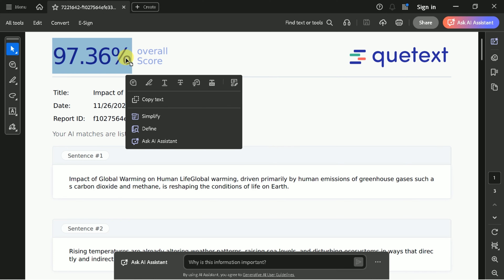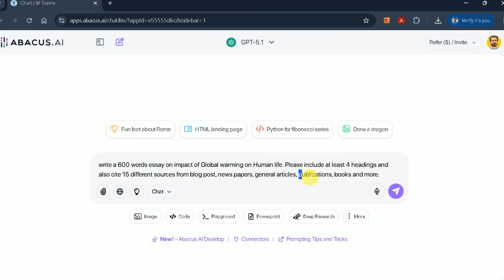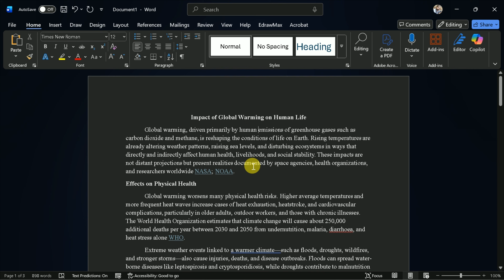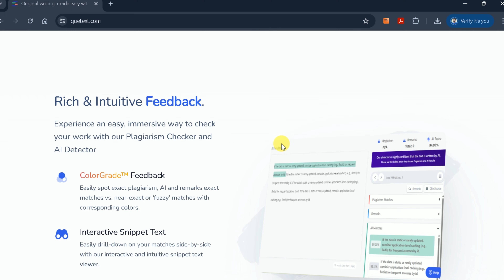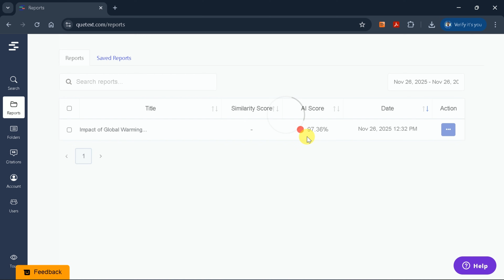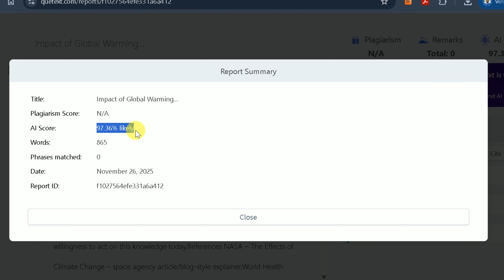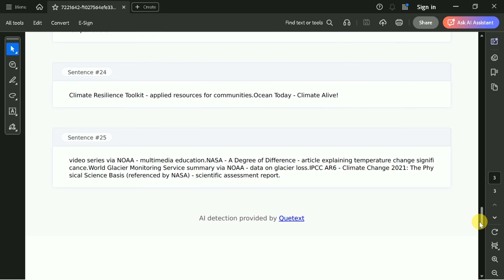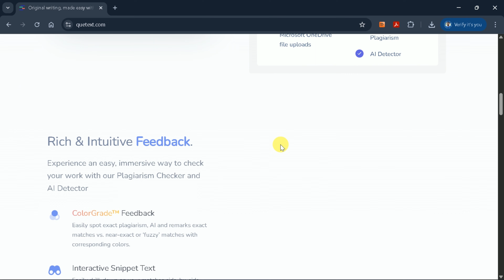Is Your Essay AI Generated? Testing AI with Quetext Detection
How to Detect AI-Generated Content in 2025 | BEST AI detection tool

In this video, we explore how to create AI-generated content and verify its authenticity using advanced detection tools. Watch as we generate an essay with Chat GPT-5 and then analyze it with Qtext to check for AI-generated text and plagiarism. This step-by-step guide is perfect for anyone interested in understanding how AI writing tools work and how to ensure the originality of their content.

Whether you’re a student, educator, or content creator, you’ll find practical tips and insights to help you produce and review high-quality, authentic writing.